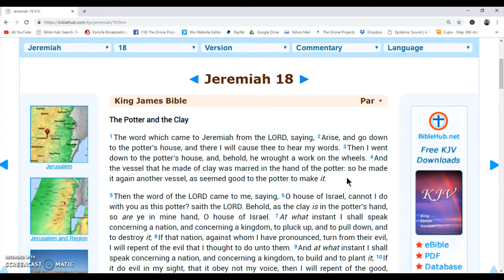5 MINUTE DAILY DEVOTIONAL | BIBLE STUDY | JANUARY 24, 2019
Hello Everyone!

God Willing, I will be uploading a new bible study daily!
If you get something out of this videos please Share them with everyone and everywhere you are able to.
My prayer is that these bible study videos would reach out to the lost, to those that do not have bibles, and to the believers that may be struggling with giving time to God in reading the Word, I pray it will be beneficial to everyone.